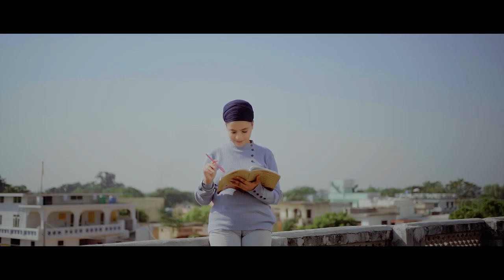BEST PRE WEDDING || 2023 || SANJU PHOTO GALLERY